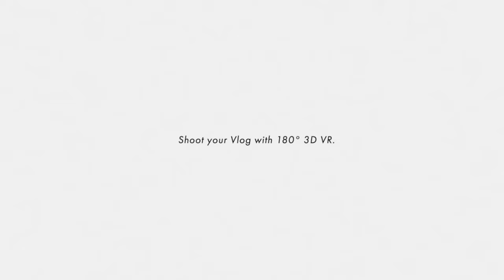RF5.2mm F2.8 L DUAL FISHEYE 撮影サンプル動画：Vlog風映像【キヤノン公式】